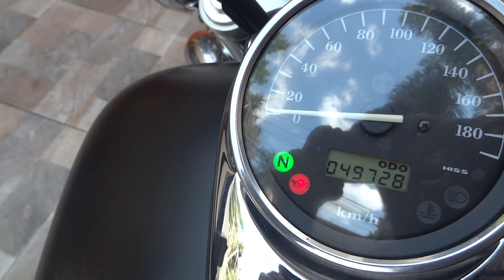Vende-se Shadow 750 Honda - Preta 49 mil Km (2006)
Vendido 08/11/2019

R$ 19.300,00

 Desde a década de 80, a Shadow escreve a sua história. Em 2006 a Honda lançou no mercado nacional a Shadow 750cc. Desde então está entre as mais cobiçadas estradeiras no território custom. Clássica, potente e confiável, sem contar no conforto de pilotagem. Vendo hoje essa máquina conservada, equipada e exclusiva, remetendo as antigas Indians. Oportunidade. Preço de ocasião.

- Documentação em ordem no meu nome. Licenciada 2019. Placa nova.

- Quilometragem baixa: 49 mil Km

- Manutenção em dia.

- Mais de R$ 5.000,00 em acessórios (Farol de milha, pneus com faixa branca, protetor de motor com pedal, sissy bar, protetor de para-lama, pedal plataforma piloto e garupa, capa de banco nova, alforges em fibra com iluminação, protetor de alforges, manopla confort e escapamento esportivo)

- Moto clássica, sem desvalorização. Investimento.

Moto se encontra em Guarulhos – SP. Lavada e encostada para venda.